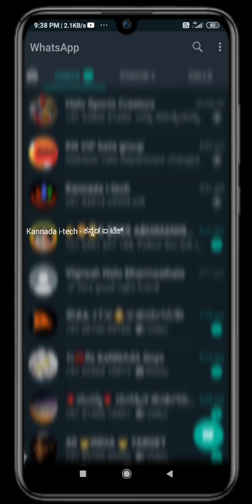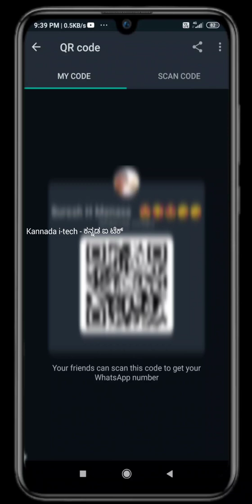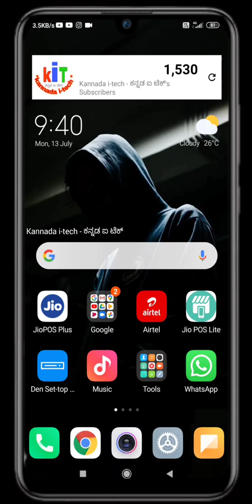Whatsapp QR code update in Kannada / how to whatsapp QR code in Kannada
Flipkart My Geares

                              in this video i tell about the new update of whatsapp . it's the one of the best update of Whatsapp from this update helps to the users to send message to other by Scaning QR code and then they also get there number also .

Kannada hitech
kannada i-tech